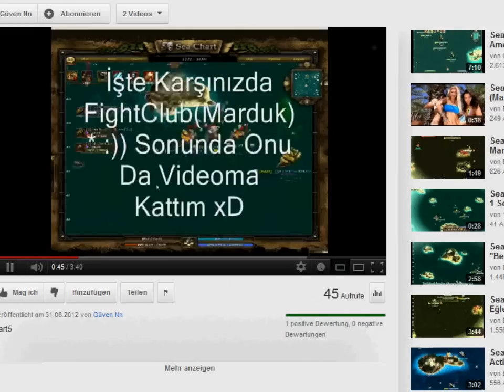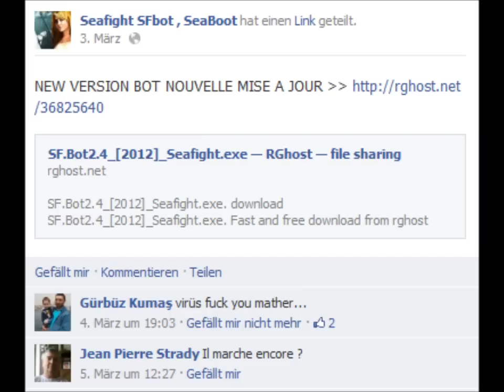Seafight Fightclub: Action Time in V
Seafight USA West
The music is made and singing by my turkish guild leader Sahinbey!